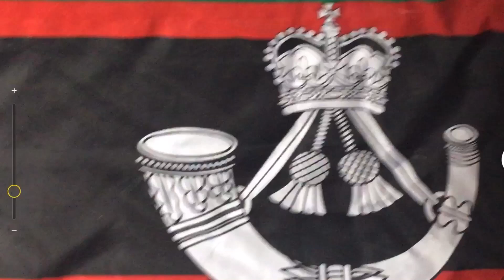What British regiment is this?